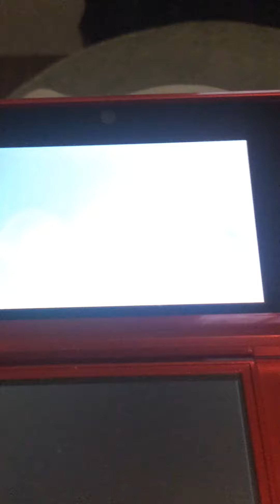Pokemon Sun opening video.